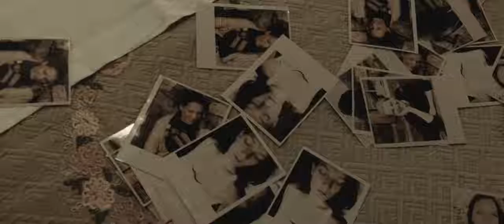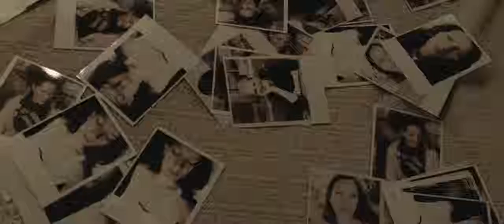Michael Grant & The Assassins Anthem Of Us